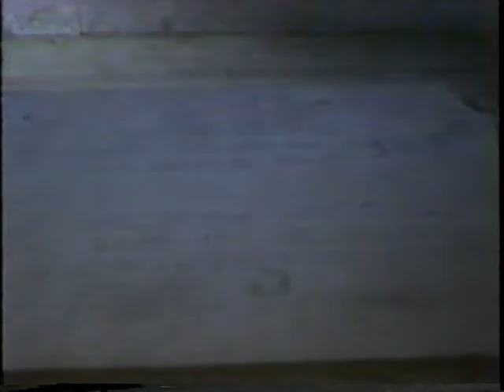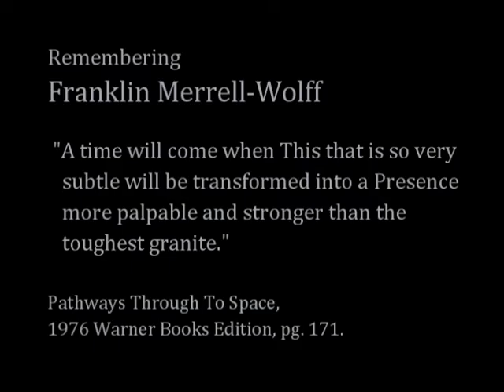Franklin Merrell-Wolff, The Ashrama Man, Visit to the Ashrama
A visit to the Ashrama with Andrea and the video crew. Warm shelter, a fireside chat and a brief walk up the downhill path and then on into sunset.